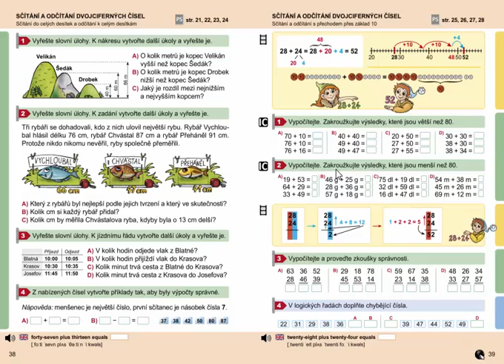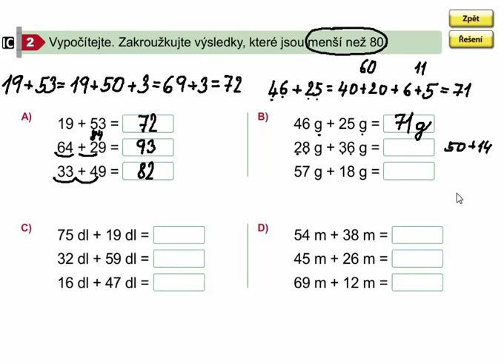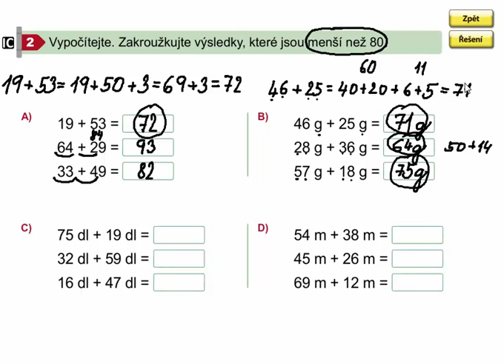Sčítání dvojciferných čísel (s přechodem přes 10), Matýskova matematika 7. díl, strana 39, cvičení 2